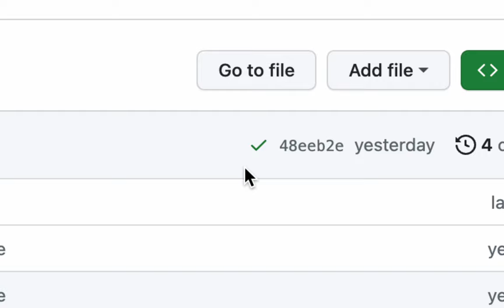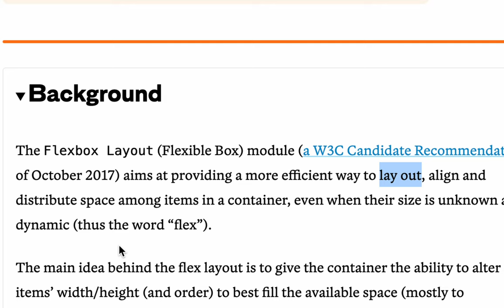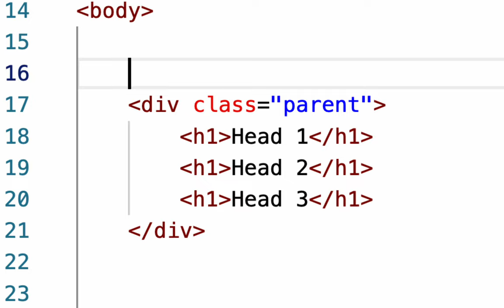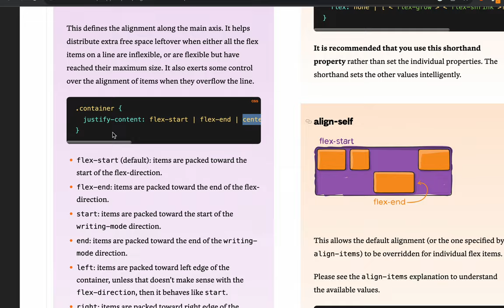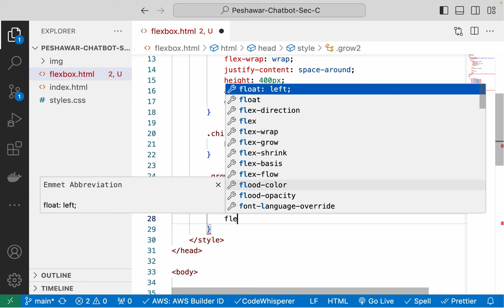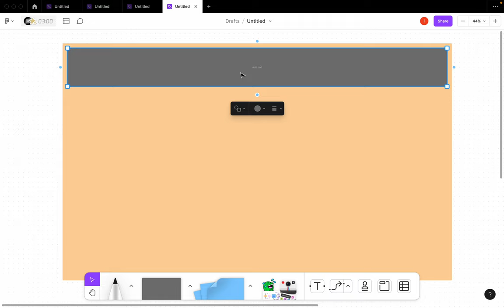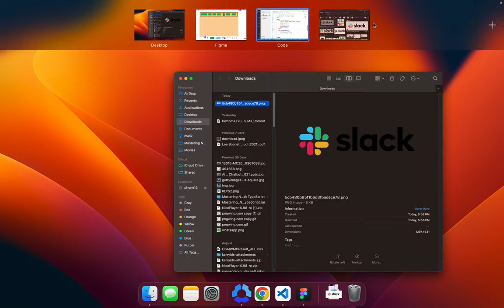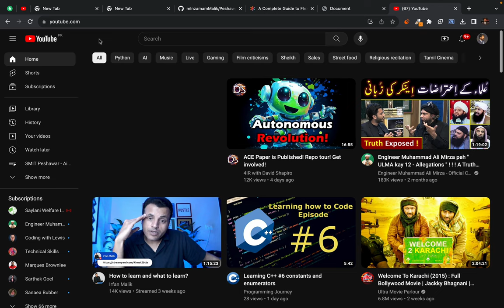6. flexbox crash course